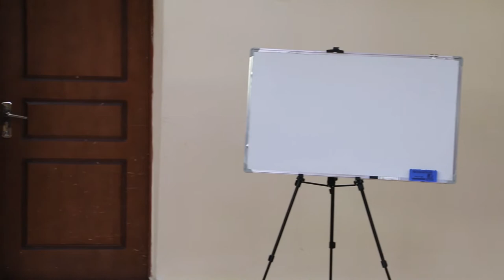Hikmat Abdurahmonovning institutimizga tashriflari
Biznes faoliyatida katta tajribaga ega bo'lgan H.Abdurahmonov talabalarga biznes faoliyatini muvaffaqiyatli tashkil etish sirlarini, biznesdagi eng ko'p uchraydigan xatoliklarni va bugungi biznes qadriyatlari haqida qiziqarli ma'lumotlarni yetkazdilar.